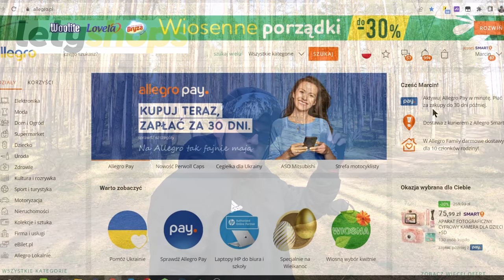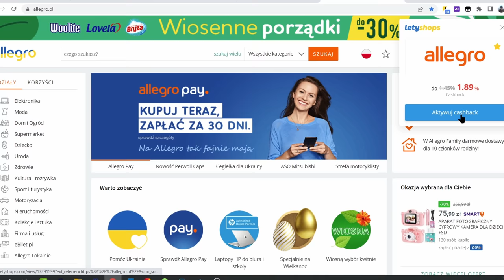E-bike 1500W 48v na 20 letniej ramie MTB za 3300 PLN - 1500W 48v e-bike on a 20 year MTB frame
Zestaw jaki montuję to silnik bezpośredni tzw. Direct drive 1500W wraz z baterią 16Ah montowaną na ramie. Zestaw ten zamontowałem w bardzo starym 20 letnim rowerze MTB ze stalową ramą. Chcę tym filmem pokazać że nie trzeba kupować drogiego roweru by go przerobić na rower elektryczny. Projekt wyszedł bardzo ciekawy. Koszt całego roweru wraz z jego elektryfikacja wyniósł około 3000 PLN. Zobaczcie sami.

The set I am assembling is a direct motor, the so-called Direct drive 1500W with a 16Ah battery mounted on the frame. I installed this kit on a very old 20 year old MTB with a steel frame. With this film I want to show that you do not need to buy an expensive bicycle to convert it into an electric bicycle. The project turned out to be very interesting. The cost of the entire bike along with its electrification was about PLN 3,000. See for yourself.